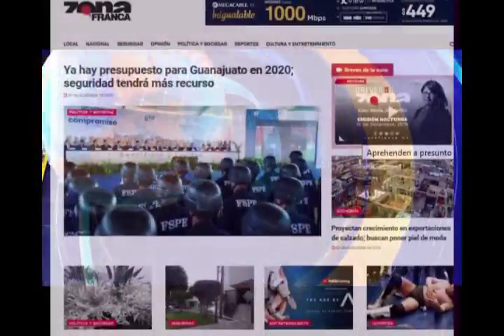Primeras Planas Estatales, 20 de Diciembre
Las primeras planas mas relevantes de Guanajuato